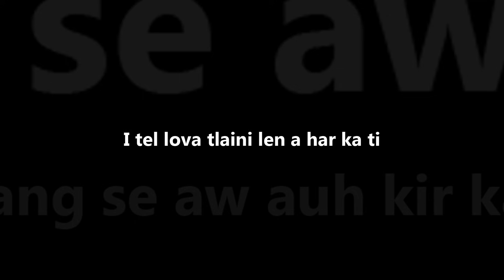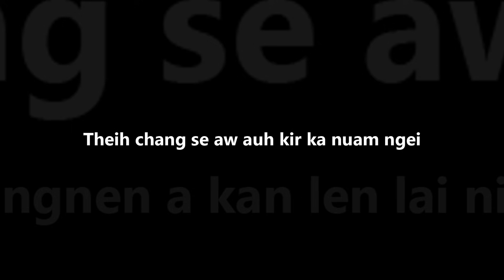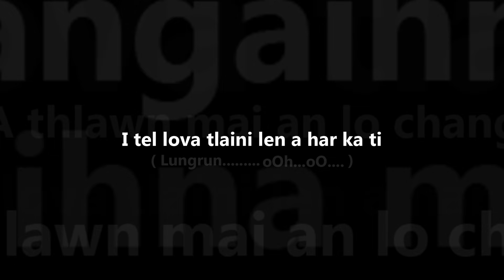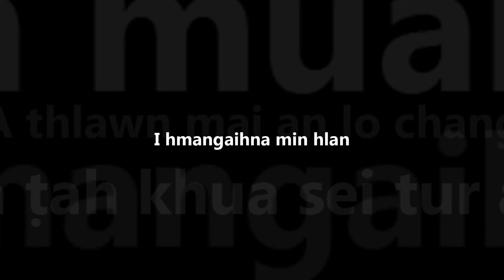Shai Hills - Nghilh a har (Lyrics Video)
Shai Hills First Mizo Original. 🙏🏻🙏🏻❤️❤️